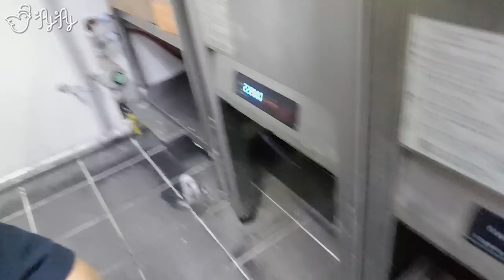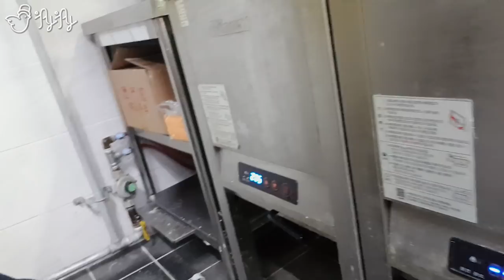아이스크림 튀김 만들기! [제이제이] 치킨집 알바생 Ep.2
아이스크림 튀김 만들기에 성공했습니다!!